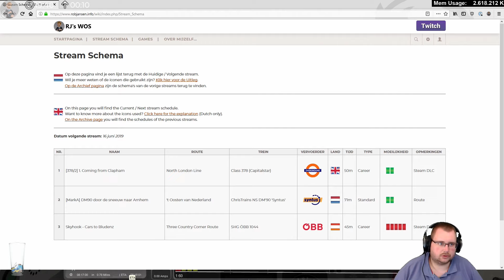[378/2] 1. Coming froim Clapham -- Livestream 16/06/2019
SCENARIO DESCRIPTION
You pick things up in the middle of a run to Stratford, originally starting out in Clapham Junction. Call at all stations en route.

INFORMATION
Train: Comes with the route.
Scenario: Comes with the train.

Follow me on other Social Media!